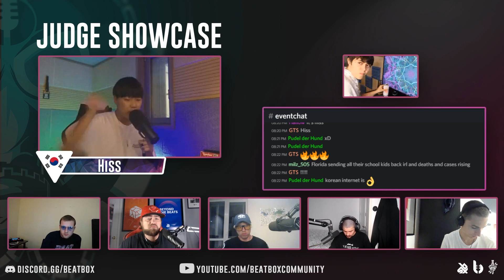HISS | Online World Beatbox Championship Judge Showcase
Hiis, the Korean Beatbox Champion & Grand Beatbox Showcase Battle 2017 Vice Champion dropped a crazy judge showcase at the Online World Beatbox Championship. Hiss is one of the most talented beatboxers in the world and has made huge waves in the beatbox community with his skills and entertaining youtube content.

Follow Hiss: @beatbox_hiss

The 2020 Online World Beatbox Championship was the first ever online beatbox battle with world class level judges and qualification for the solo battle winner to judge a live event: The Legends Beatbox Battle 2021!

Special Thanks To:
Riptide (@riptide_bbx) - Video Editor
Aspen (@coco.aspen) - Graphics Designer
Briel Benoza (@vulpiinus_art) - Graphics Designer
Kiwi (@kiwibbx) - Promotion Manager

Beatbox Community is the largest online community for beatboxers all over the globe to connect and share their art with each other. We provide a platform where we frequently host battles, jams, and talks. Thank you for taking the time to view our content

- Beatbox Community Team 2020